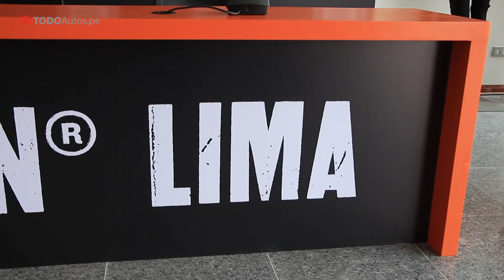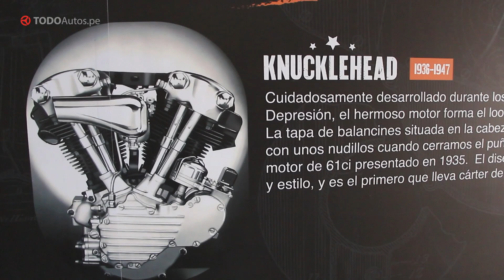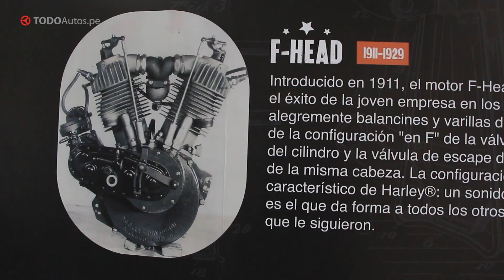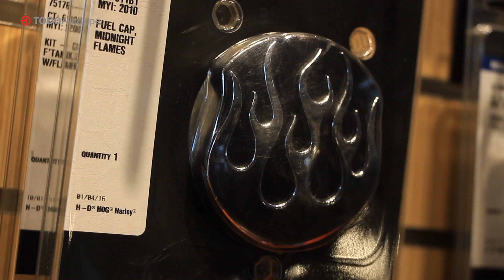Harley Davidson: Primer año de operaciones y grandes sorpresas ​​| TODOAutos.pe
Harley-Davidson cumple en nuestro país un año de inauguración y para celebrarlo ha preparado una serie de novedades que todos los fanáticos.